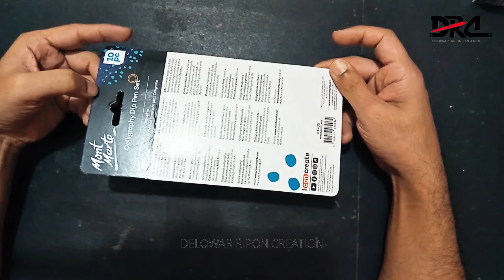Sketch With Ink I কালি কলম I Watercolor I Ink and Watercolor Sketching For Beginners Step by Step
Subject: Sketch With Ink I কালি কলম
Working Media: Ink and watercolor